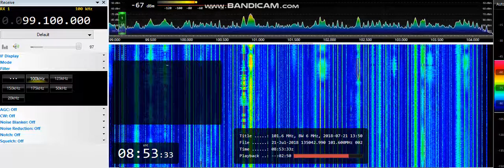(Es) 99.1 GR 1 Radio Erti, Telavi-Tsivi 1809km (Georgia). 21/07/18 08:53 UTC